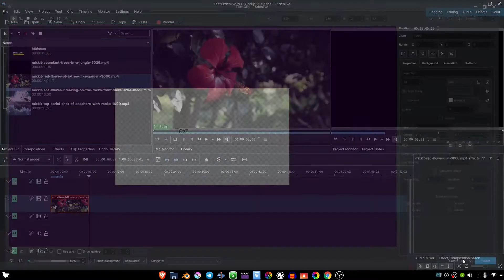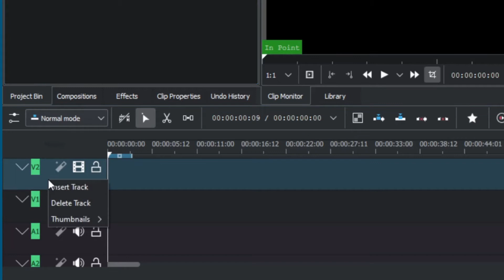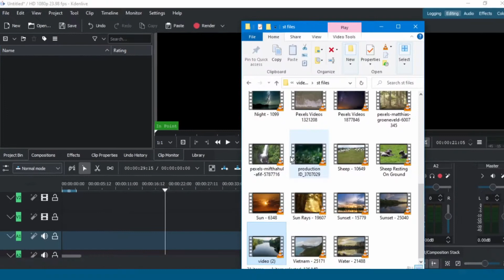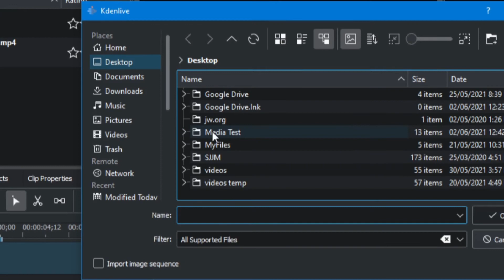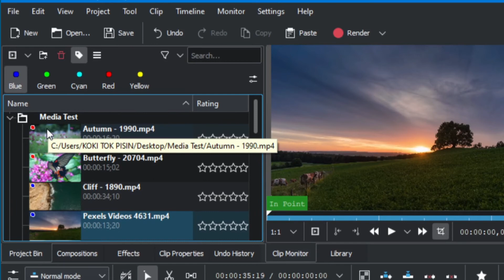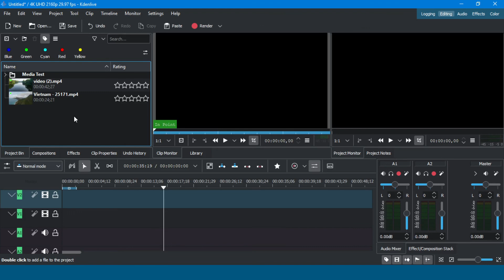Short Introduction to KDENLIVE Free Video Editor Project Bin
So today i decided to jump on doing tutorials on Kdenlive. Kdenlive is one of the best free video editor out there. It is powerful and easy to use once you get use to it. This is the first of many tutorials to come on Kdenlive.